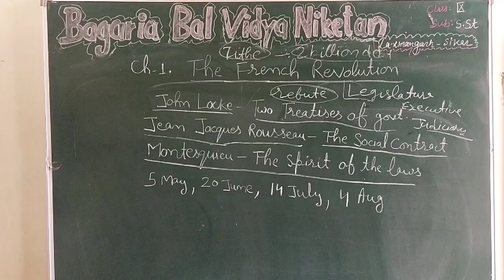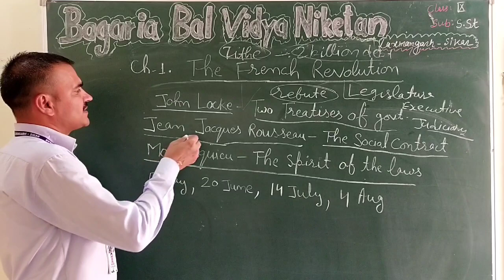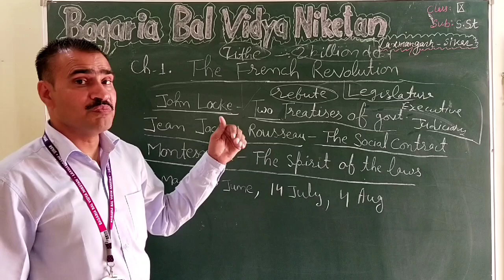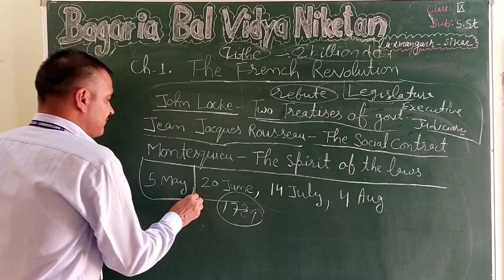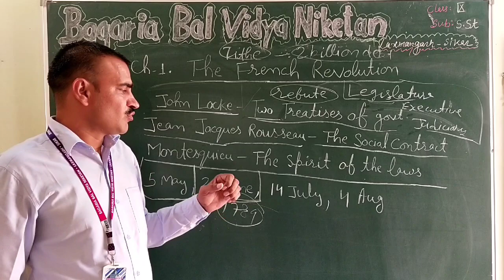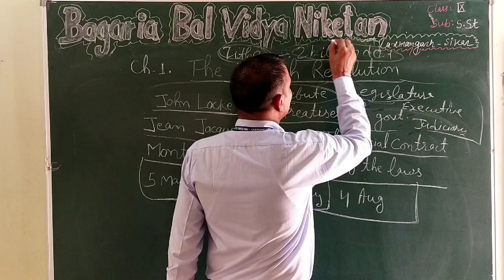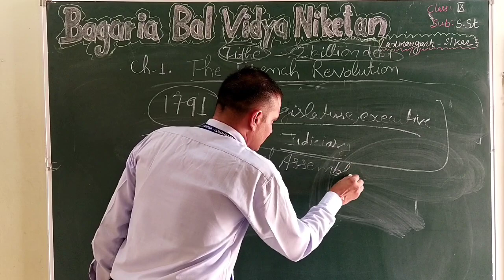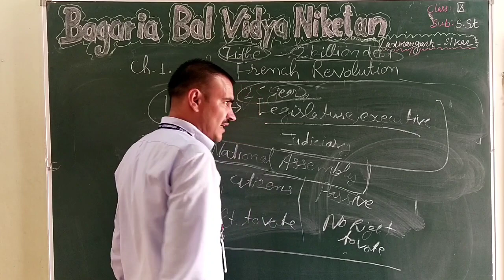Lesson 1 History